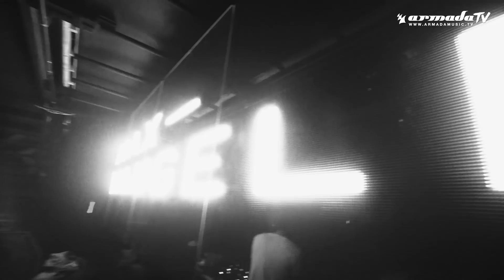Max Vangeli feat. Adrian Delgado - Save Myself (Official Music Video)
Transitioning from Adrian Delgado’s vocals and mesmerizing pads into superb rhythms and melodic whiffs, ‘Save Myself’ is another outstanding production from Max Vangeli. Able to draw fans from beyond the world of electronic music, the catchiness of this offering will have the entire world reeling.